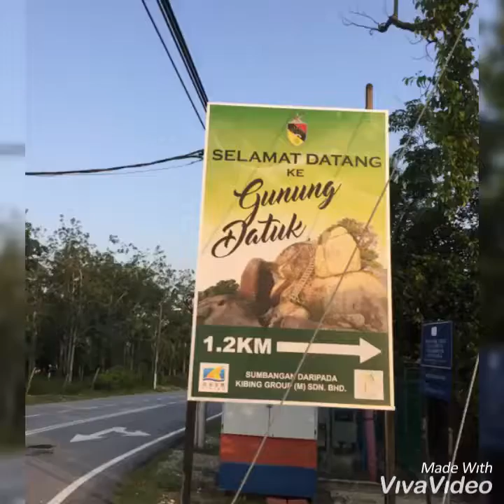Gunung Datuk, Rembau